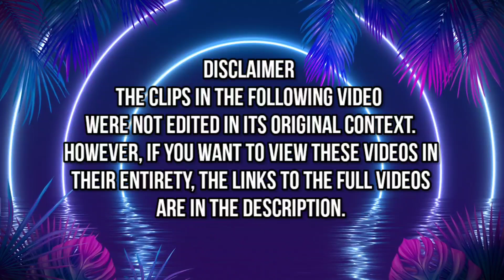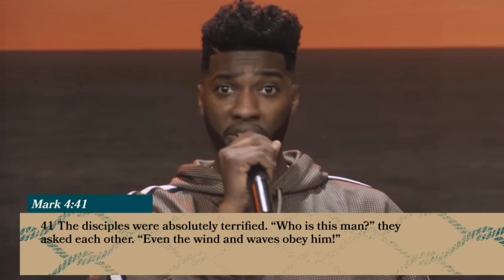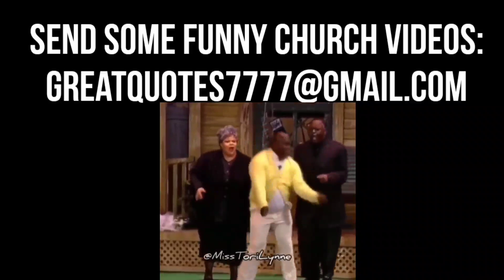Funny Church Videos: Mike Todd Edition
The compilation was created by the Laugh for Days channel.